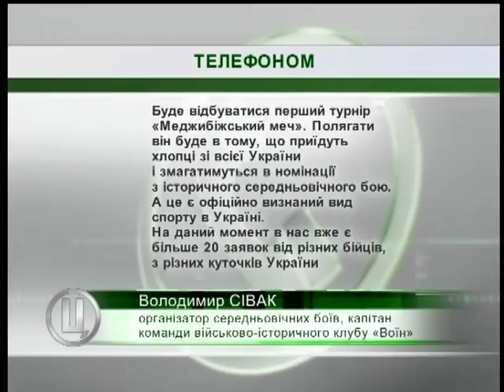01.08.18. Новини. 8:00